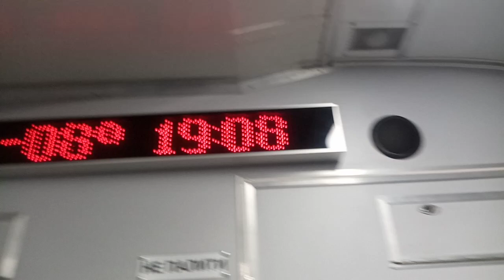"Пиар не удался" С опозданием на конечную прибывает 6081 Киев-Тарасовка эд9м-100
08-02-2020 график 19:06